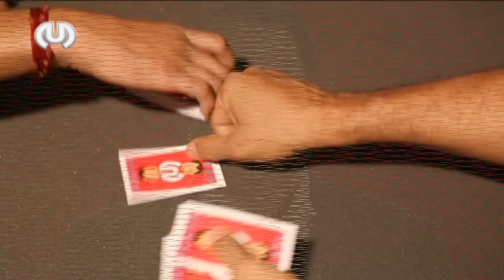Uday's Alpha Cards - Rummy Game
The dealer shuffles the deck and deals 13 cards, one-by-one, in a clockwise manner. The un-dealt cards are kept face down on the table. The top card is kept face-up next to the deck as it forms the discard pile.
Each player with his 13 cards will try to form words. Words must have a minimum of 3 letters. At least one word must contain only those cards with the same color. It is a must. Let's call it a PURE RUMMY WORD.
Other words can be of mixed colors. The PURE RUMMY WORD must not contain a joker. The player can either take the discarded card from the previous player or take a new card from the face-down deck to form a word. But he can take only one card at a time and discard same or another card. Whoever makes words with all of the 13 cards has to keep the last one (the 14th card) face down on the table and announce, "Show". If he has made any mistakes or if he does not have the PURE WORD, then it is called a wrong show, and he must stop his game. The others will continue until some other player completes the words. The one who completes the game has to do the counting of his cards, and the total will be multiplied by 2. Other players having at least one PURE WORD shall also calculate their points. A player with no PURE WORD does not get any point even if he has made many words. Whoever reaches 1000 points first is the winner.
In the case where there is doubt that a player has formed a real word, the other players can challenge him. Doubts can be resolved with the help of a standard dictionary. If the word is correct, the player gets double the points and the challenger loses half the points from his current total.